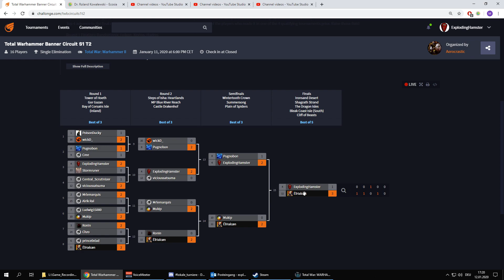Tiermenschen vs Skaven - Multiplayer Total War: Warhammer 2 deutsch